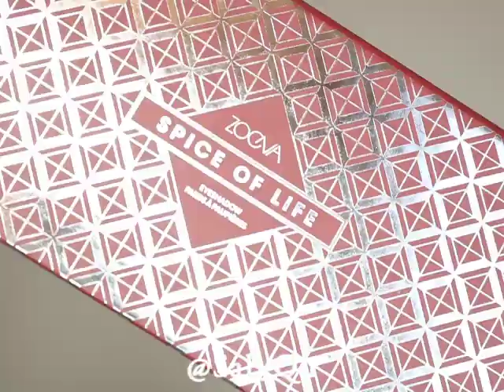NEW ZOEVA SPICE OF LIFE - Sal_Qu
Help med reach 200K on Instagram and I will make sure to do a giveaway when I do! Thank you!

Products used:
Zoeva Spice of life palette
Wunder2cosmetics super stay liner
Brows: ABH Dip brow in dark brown

I do get sent products and I buy a lot too. So it's easier to write that I got it all sent - LOL